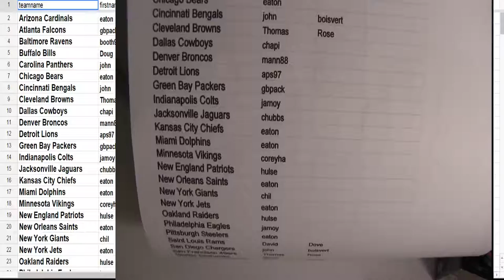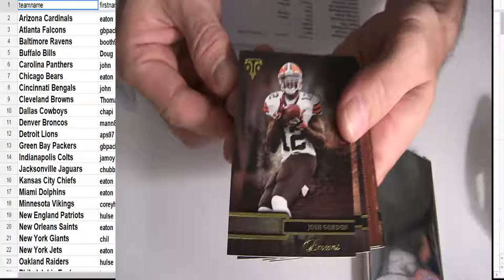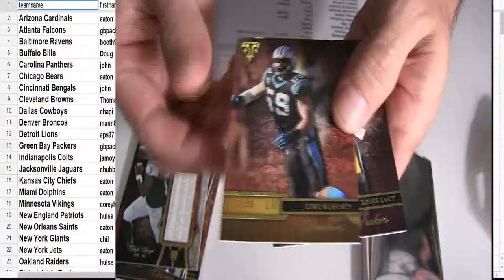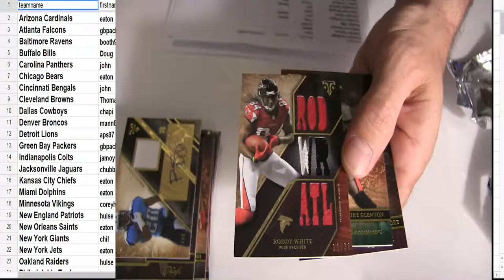14 Triple Threads #99